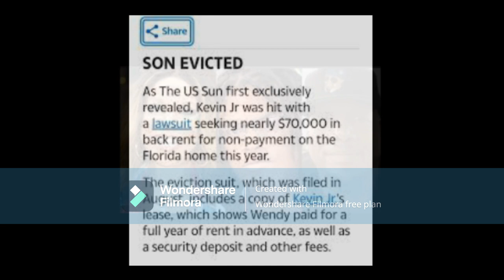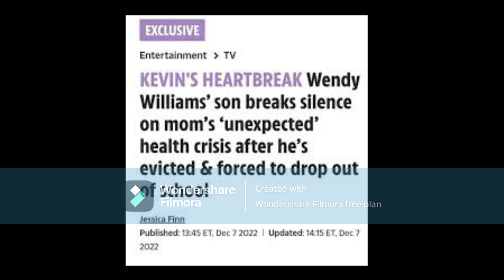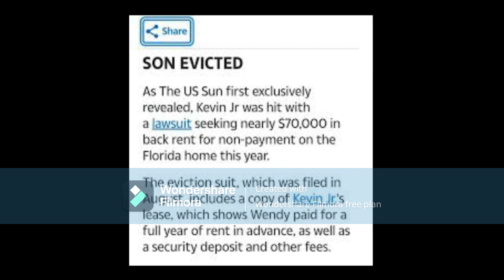Wendy Williams You Have 4 Major Problems Your Health Your Son Your Xhusband and Your X Mistress